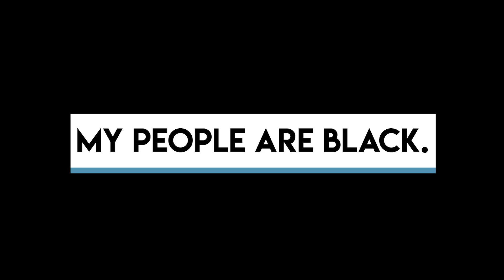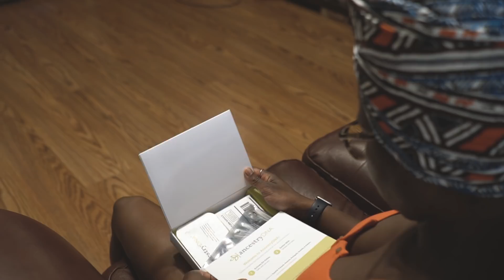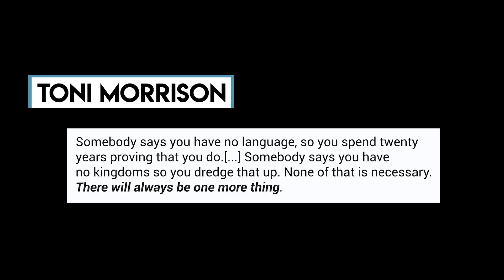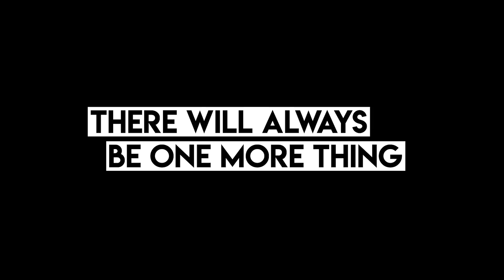Ancestry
Hallease is a video producer and editor based in Texas. Documentary-style vlogs (film journals), tutorials, and much more.

PRODUCTION
Sony a6500
Main lens

Audio*:
Camera sound - Rode Video Pro+
Voice over - Zoom H1N

Post*:
Premiere Pro